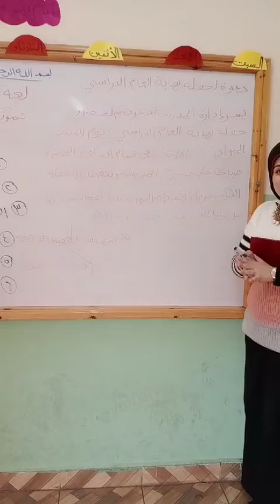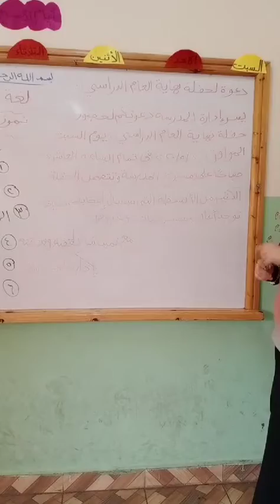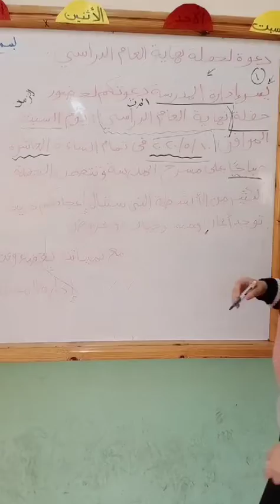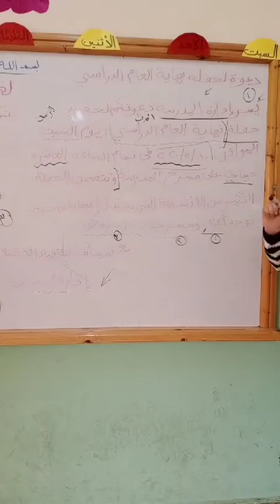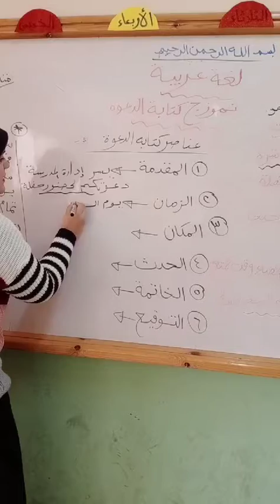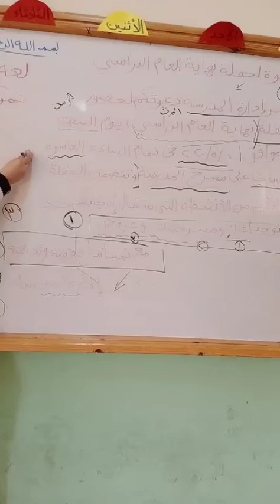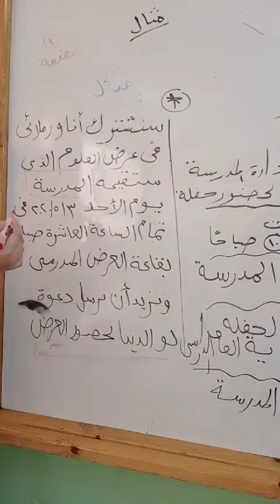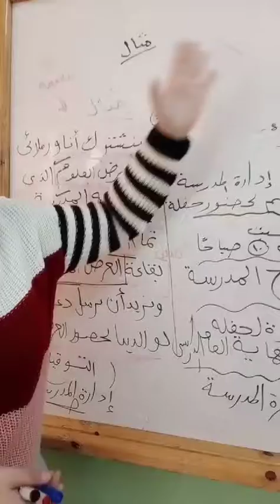لغه عربيه چونيور 2 نموذج كتابه دعوه + الامثله